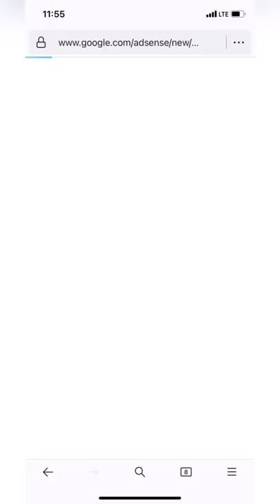Google Adsense Blog website- How I Make ₹50,000/Per MO (Full method)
web stories
web stories traffic
web stories earning proof
adsense earning
cpalead payment proof
website earning proof
how to create web stories in wordpress
instagram marketing tutorial
adsense earning from website
google web stories earning
web story wordpress
adsense
google adsense earning proof
google web stories traffic
100$ per day
blackhat pa marketing
facebook earning proof
how to promote amazon products as Amazon
how to sell on instagram without a website
how to sell products on instagram
web stories blogger
web stories earnings
youtube earning proof
adsense arbitrage
adsense earning proof shorts
adsense earning trick

Topics Cover In This Vid⬇️
instagram se paise kaise kamaye
instagram make money
social media se paise kaise kamaye
instagram se paise kamane ke tarike
best ways to earn money from instagram